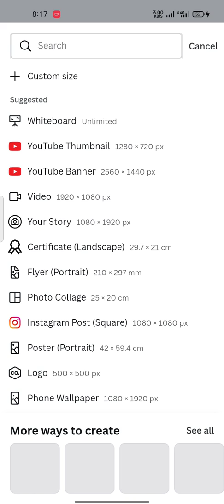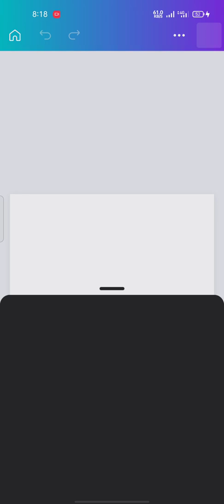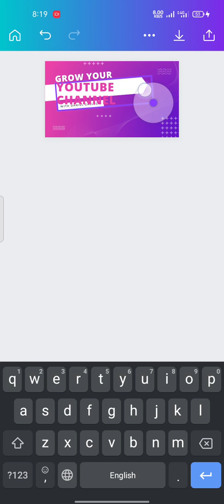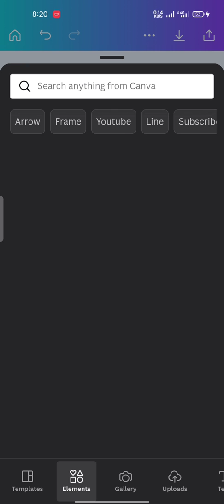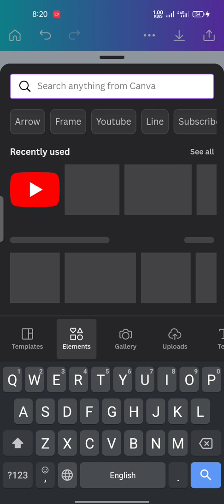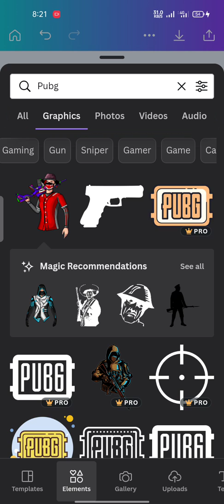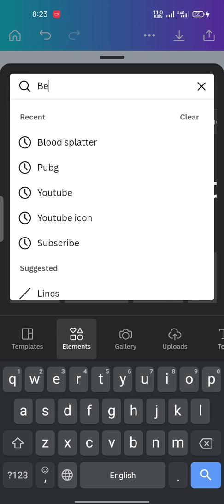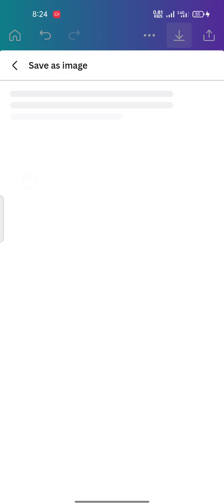How to Make HD Thumbnails for youtube | How to create Thumbnails For youtube in android |khan vlog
How to Create HD Thumbnails for youtube | How to create Thumbnails For youtube in 5 mints |khan vlog

.How to create Thumbnails For youtube in android

create by : Tayyab khan
voice effect
android use..

HD THUMBNAILS 😱